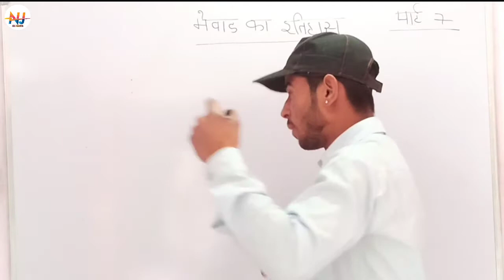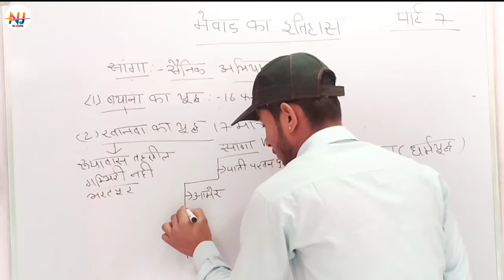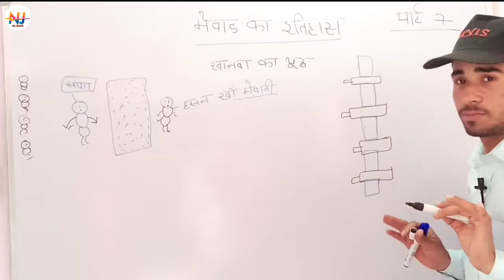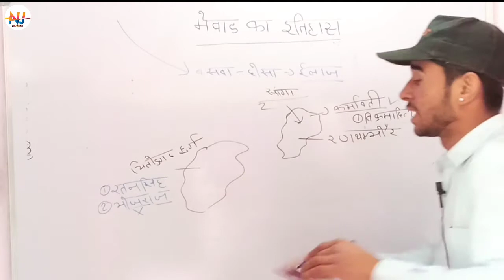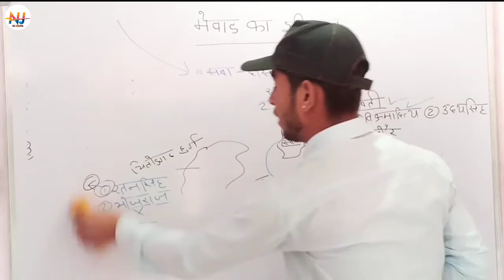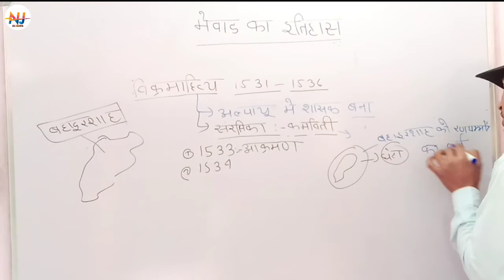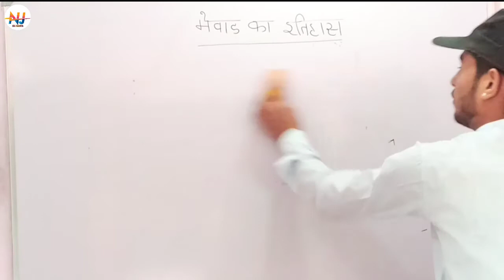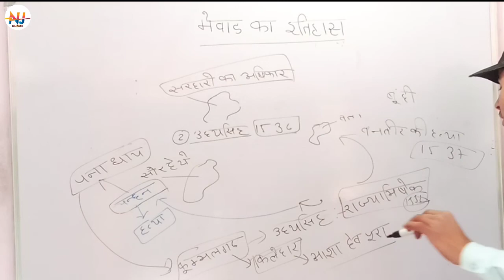मेवाड़ का इतिहास mewar ka itihas राणा सांगा, उदय सिंह, विक्रमादित्य, part 7 navjeewan classes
मेवाड़ का इतिहास mewar ka itihas राणा सांगा rana sanga विक्रमादित्य उदय सिंह Nacjeewan classes by Bhairu Singh Rajpurohit
________,,,,,______ इस वीडियो में मेवाड़ के इतिहास के बारे में बताया गया है जिसमें राणा सांगा के सैनिक अभियानों के बारे में संपूर्ण रूप से चर्चा की गई है और उनके पुत्र रतन सिंह भोजराज विक्रमादित्य उदय सिंह के बीच हुए मतभेदों के कारण भी बताए गए हैं दोस्तों अगर आपको यह वीडियो पसंद आए तो वीडियो को लाइक करें चैनल पर पहली बार  हो तो चैनल को सब्सक्राइब जरूर करें

Covered topic

🙏🙏👏🤝 धन्यवाद___